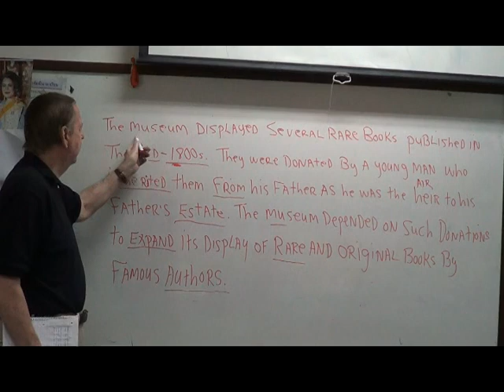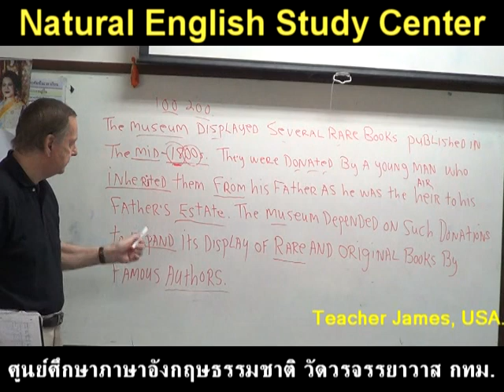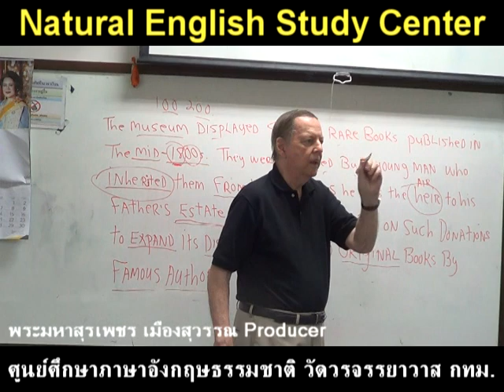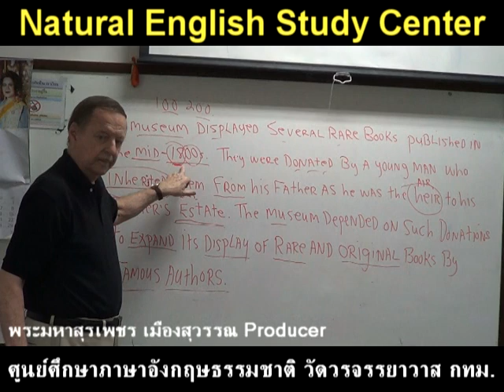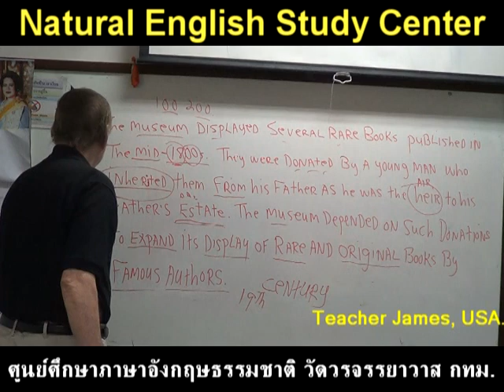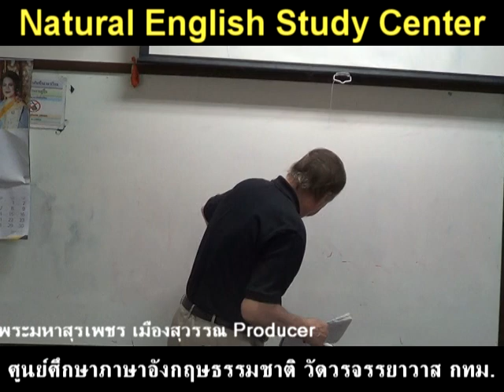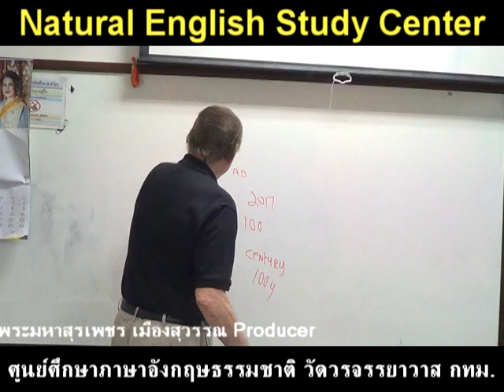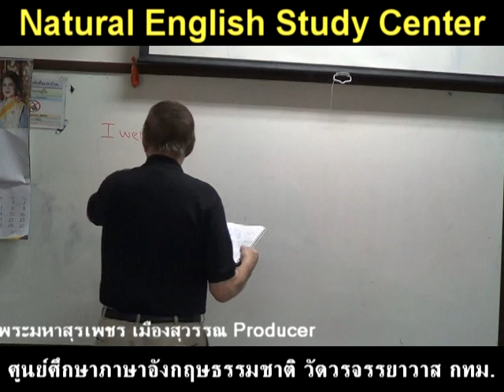suraphet 4245 English Teaching Teacher James, USA. James 4 October 2017 James 4 October 6